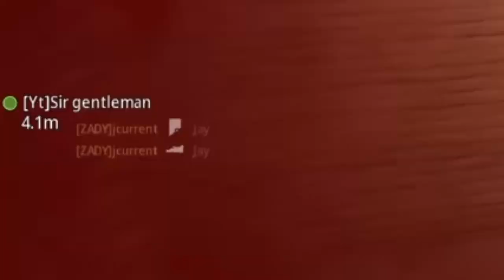Call of duty mini execution montage